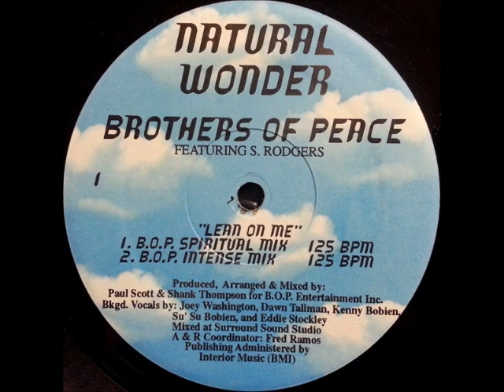Brothers Of Peace Featuring S. Rodgers - Lean On Me (B.O.P. Spiritual Mix)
Label: Natural Wonder ‎-- WON 4002
Format: Vinyl, 12", 33 ⅓ RPM
Country: US
Released:  1996
A1    Lean On Me (B.O.P. Spiritual Mix)
A2    Lean On Me (B.O.P. Intense Mix)
B1    Lean On Me (Lean Beats)
B2    Lean On Me (Hardtrax Lean Mix)
B3    Lean On Me (Hardtrax Beat-I-Ful Mix)